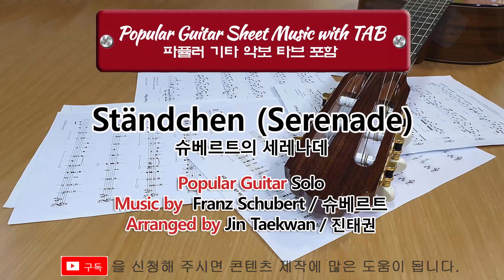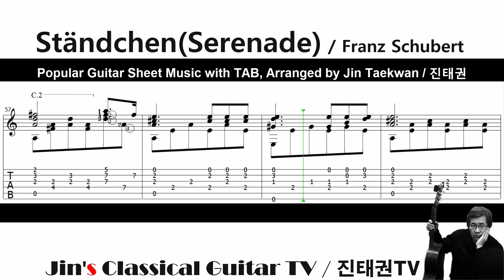Serenade by Franz Schubert ( Popular Guitar Sheet Music with TAB/ 타브 악보 / 진태권 Jin Taekwan )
♥ Title : Serenade / 세레나데

♥  Popular Guitar Solo Sheet Music with TAB / 클래식기타 독주 악보(TAB포함)